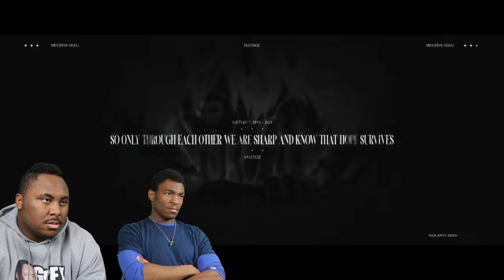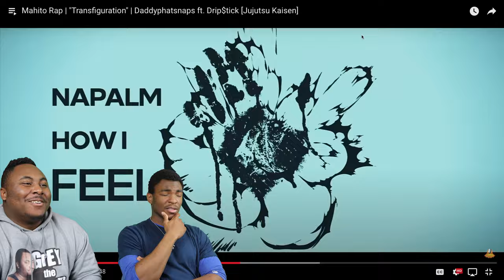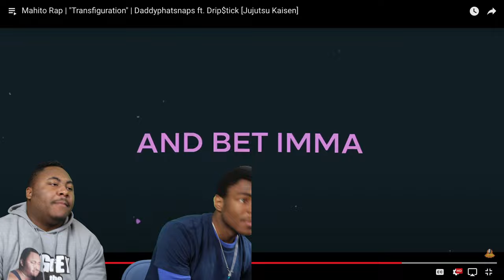THEY SNAP ON THIS!!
Today we are doing a Music Monday.

            OR